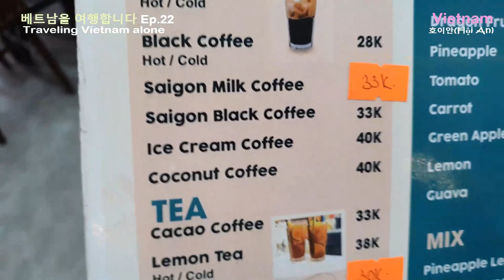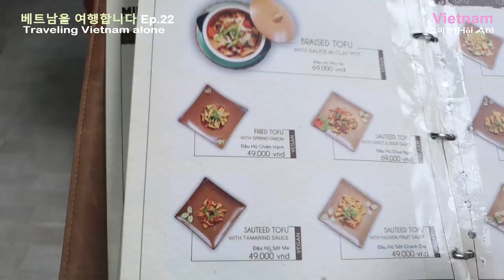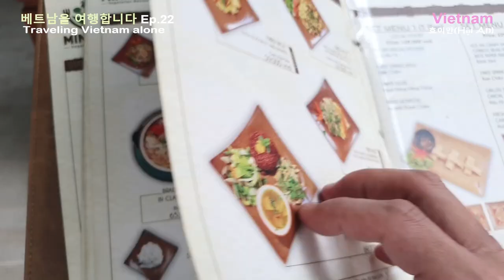눈이 맑은 호이안 아이들! 베트남 오시면 반미와 코코넛 커피 꼭 드세요! (Hoi An VLOG)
베트남 오시면 반미와  코코넛 커피 꼭 드세요!

* 촬영장비 : 오즈모 모바일 6 / 갤럭시 S9 + S10
* 편집프로그램 : MiniTool MovieMaker / Vrew / 미리캔버스